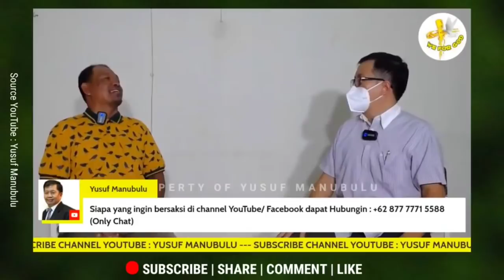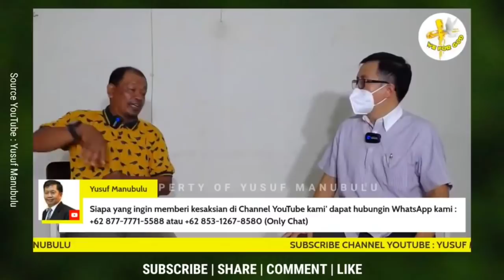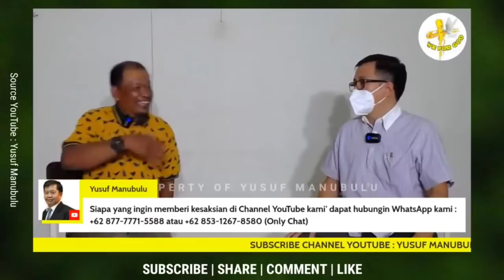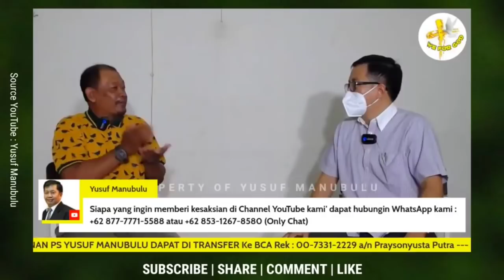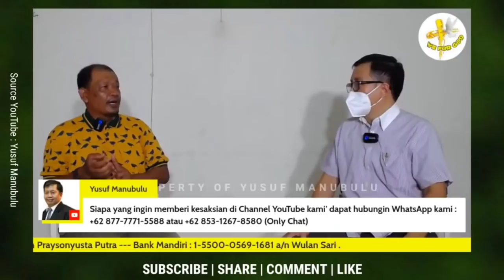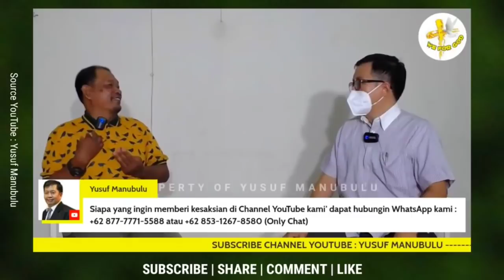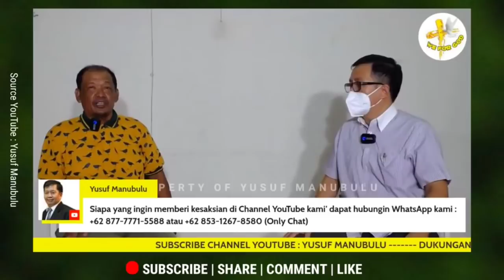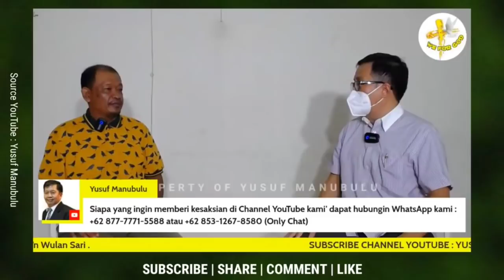Mengenal Pak Jokowi yang percaya dan terima Tuhan Yesus!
Dukungan untuk Pelayanan Ps. Yusuf Manubulu dapat di lakukan melalui :

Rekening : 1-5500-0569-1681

BCA a/n : Praysonyusta Putra
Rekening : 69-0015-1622